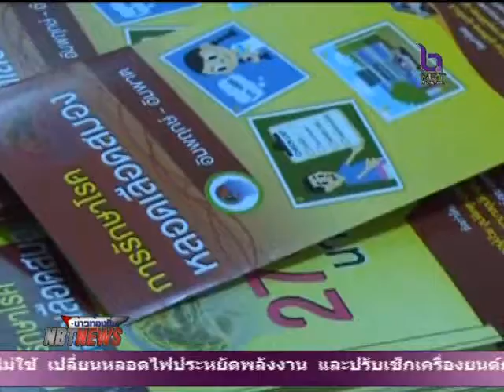บรรยากาศการจัด กิจกรรมสัปดาห์วันอัมพฤกษ์ อัมพาตโลก ที่จังหวัดพิษณุโลก